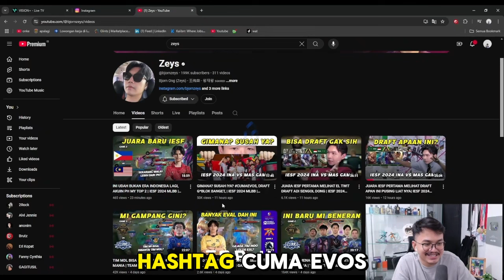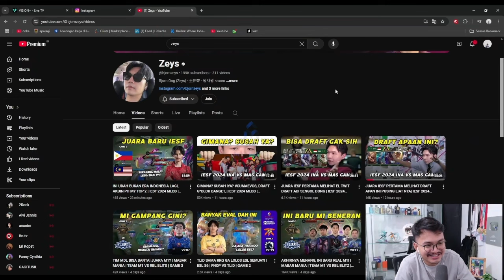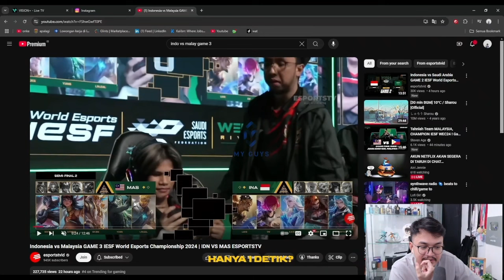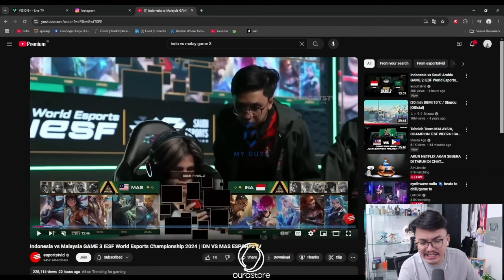Mas Ade Cek Var Video Bjorn Zeys Saling Sindir Gak Mau Ikutan Karena Personal Cuman Mau Ketawa Aja